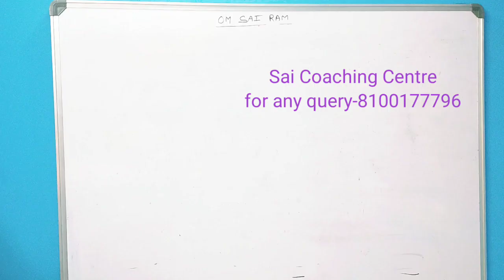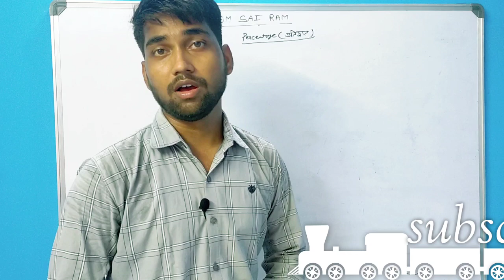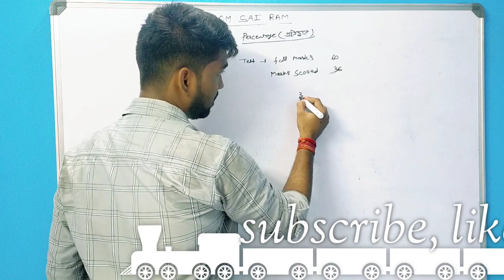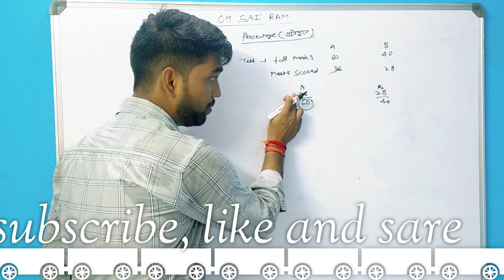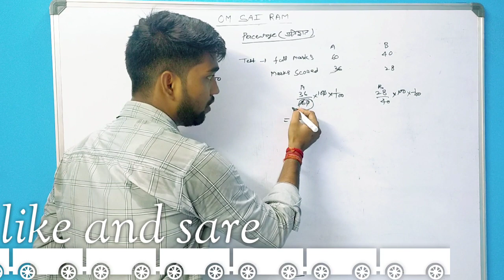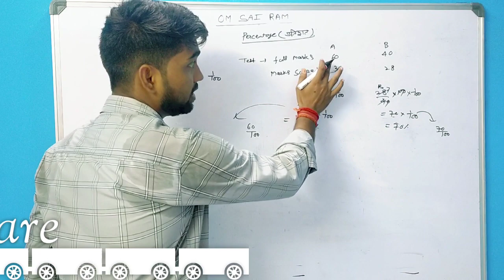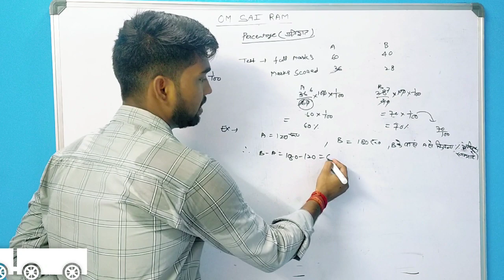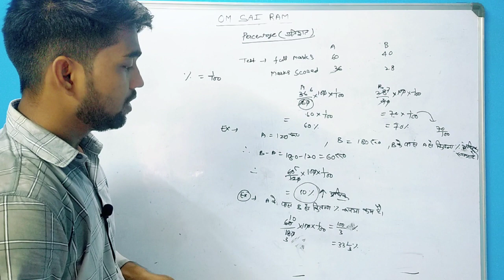Easily percentage kaise nikale | aasani se percentage kaise nikale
Easily percentage kaise nikale
aasani se percentage kaise nikale
how to calculate percentage
calculations of percentage
percentage
find percentage
method of percentage
percentage basic questionspercentage basic trickpercentage in hindipercentage problems tricks and shortcutssolve kare percentageप्रतिशतpercentage video